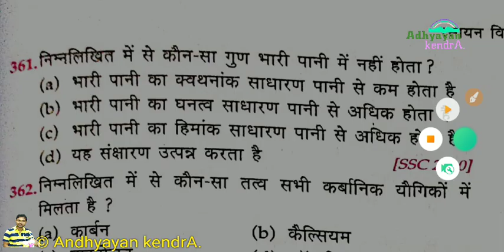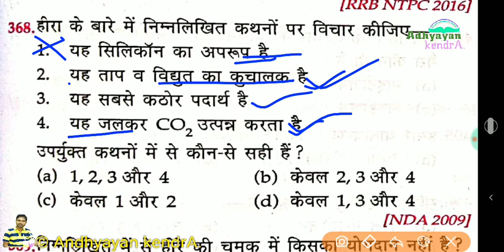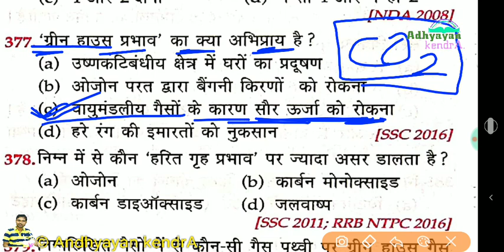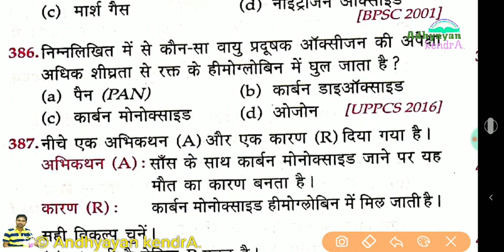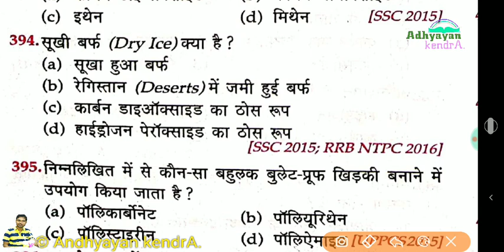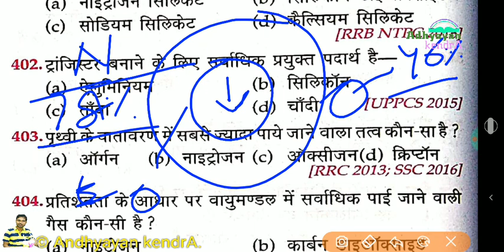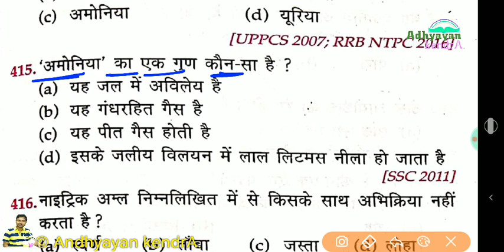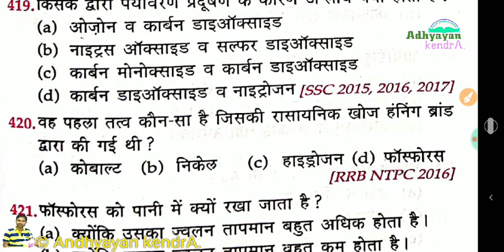Lucent Science. Chemistry objective Question. Railway||SSC||BPSC||TET||FCI || IB .